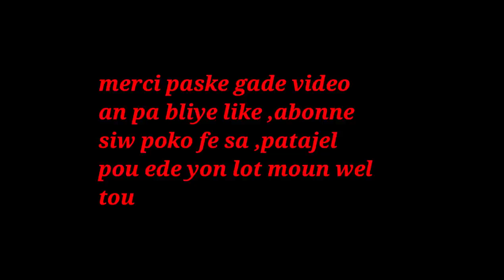LEW FE LANMOU PANDAN OU GEN REG MEN SA KI PASEW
klike sou link sa pouw we pati 1 an LEW FE LANMOU PANDAN OU GEN REG MEN SA KI PASEW